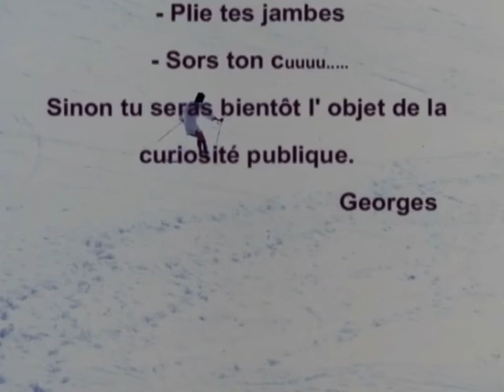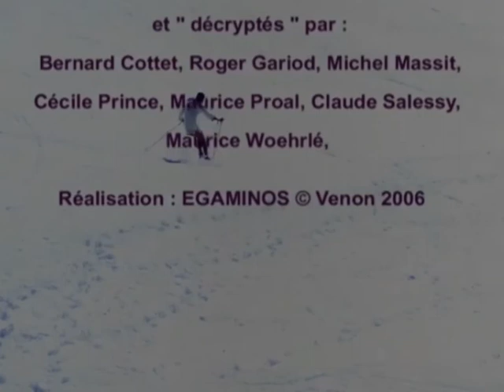SKI D'ETE AU REFUGE ADELE PLANCHARD--stages GUC 1953 1963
La STD mit sportivement son refuge à la disposition du GUC-SKI pour ses préparations à la compétition. Ces stages d'été de 1953 à 1963 qui étaient tournés vers l'entrainement ont néanmoins toujours conservé l'esprit "montagne".